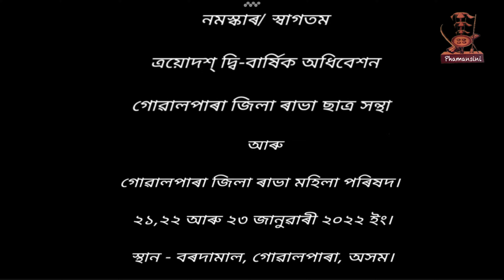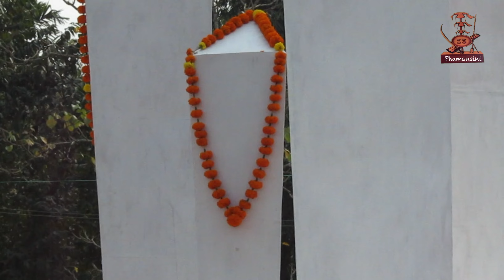Biennial Conference GDC ARSU / ARWC, Bardamal , Goalpara, RHAC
গোৱালপাৰা জিলা ৰাভা ছাত্ৰ সন্থা আৰু মহিলা পৰিষদৰ ত্ৰয়োদশ দ্বি বাৰ্ষিক অধিবেশনৰ 2022 বৰ্ষৰ জানুৱাৰী মাহৰ 21,22 আৰু 23 তাৰিখৰ কিছু সাংস্কৃতিক অনুষ্ঠানসমূহ আপোনালোকৰ মাজত আগবঢ়ালোঁ।